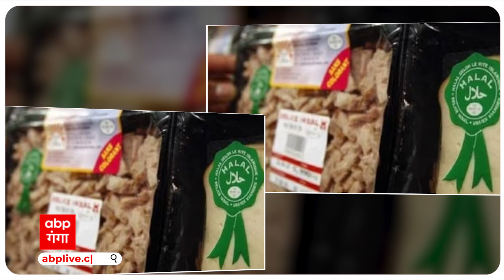UP News: हलाल प्रोडक्ट के मुद्दे पर इमरान मसूद का निशाना, क्या हलाल प्रोडक्ट बनेगा चुनावी मुद्दा?